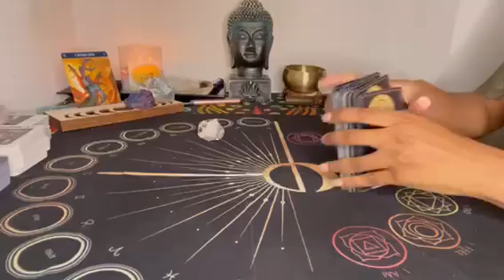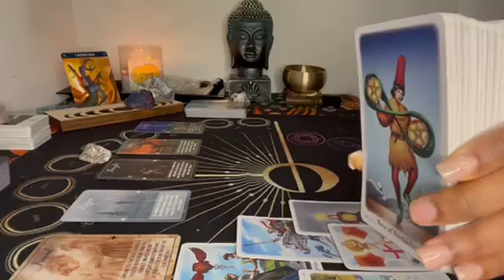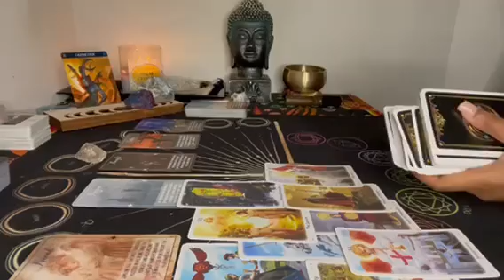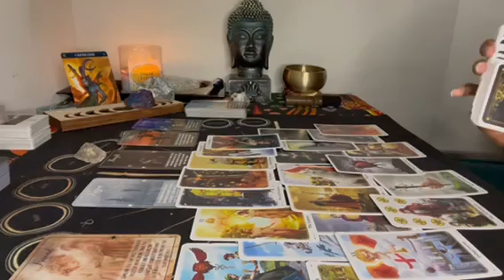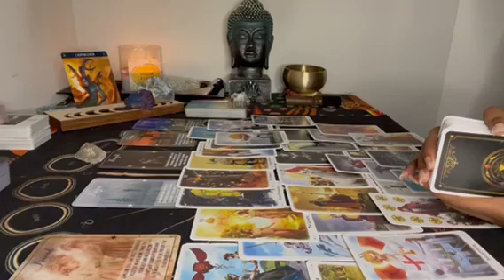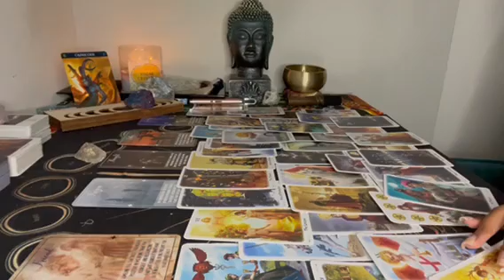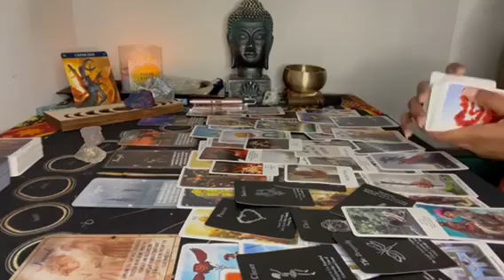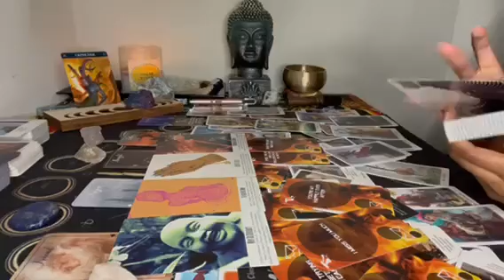Capricorn ♑️ They sabotaged this due to pride & ego 🤦🏽‍♀️ UNEXPECTED surprise 📞👀